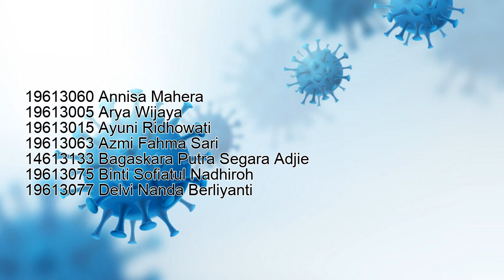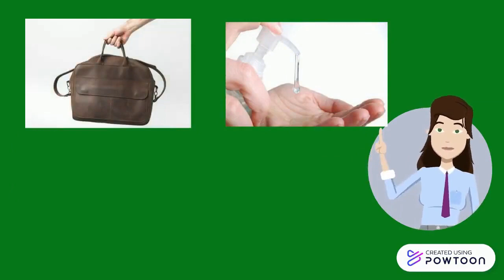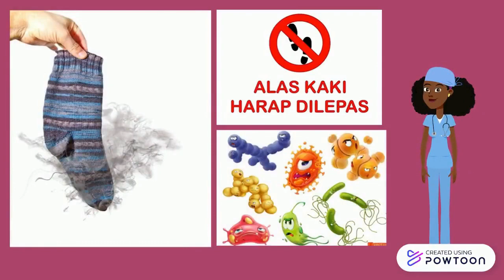Pencegahan Covid-19 - Jurusan Farmasi UII - Kelompok A1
Unjuk Karya Covid-19 Awareness Video Competition-Jurusan Farmasi UII

Jurusan Farmasi Universitas Islam Indonesia mengajak kita semua untuk sama-sama mematuhi protokol kesehatan. Semoga dengan upaya itu dapat mencegah penyebaran Covid-19.

Salah satu capaian pembelajaran lulusan (CPL) pada Prodi S1 Farmasi UII adalah lulusan mampu menerapkan sikap tanggung jawab, dedikasi dan kedisiplinan dengan dilandasi keihklasan, kejujuran dan integritas dalam melaksanakan pekerjaan sesuai bidangnya secara cermat dan teliti.  Disertai keberanian menyuarakan kebenaran dengan tetap mempertahankan etika sopan santun dan kasih sayang serta senantiasa mengedepankan kemaslahatan bersama.
CPL tersebut diwujudkan dengan mengajak mahasiswa farmasi untuk aktif berperan serta dalam mengedukasi masyarakat, salah satunya dengan membuat video edukasi dalam pencegahan Covid-19.